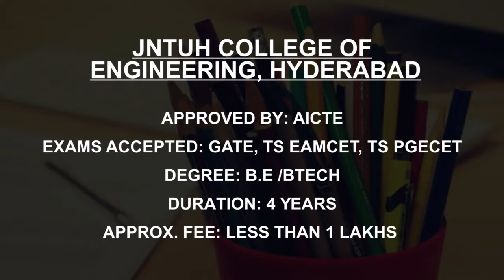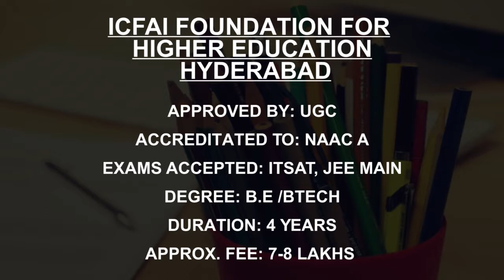Best Engineering Colleges in Hyderabad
Must Watch.. Best Engineering Colleges in Hyderabad - Fees, Admission

This is not the listing of Top Engineering Colleges in Hyderabad, it's the list of best Engineering college in Hyderabad as per the ratings given by our users.

BITS Pilani- Hyderabad Campus, Hyderabad
JNTUH College of Engineering, Hyderabad
Chaitanya Bharathi Institute of Technology, Hyderabad
University of Hyderabad Hyderabad
CVR College of Engineering Hyderabad
Vasavi College of Engineering Hyderabad
ICFAI Foundation for Higher Education Hyderabad
Mahatma Gandhi Institute of Technology, Hyderabad
International Institute of Information TechnologyHyderabad
University College of Engineering, Osmania University Hyderabad